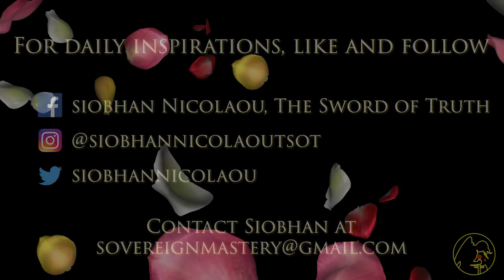EET© and Managing Anxiety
Siobhan brings clarity as to the source of your Anxiety and offers tips to manage it by learning to manage your energy in order to gain protection, confidence and stability in the moment and throughout each day.
She offers some examples from her personal experience and a whole lot of information that will help you understand this condition and to make you aware that there are  energetic solutions to this sometimes debilitating experience.